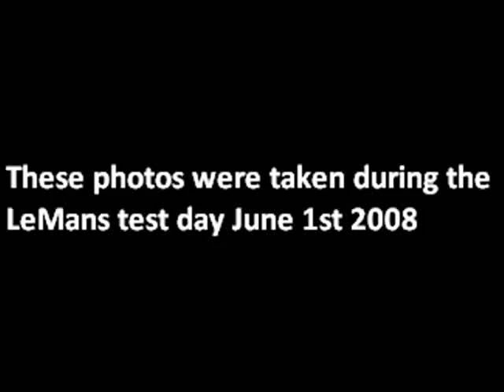Le Mans 24 hours testing 1st june 2008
This is a video of the photos that me and my brother took during the Le Mans 24 Hours testing day on the 1st of June 2008.